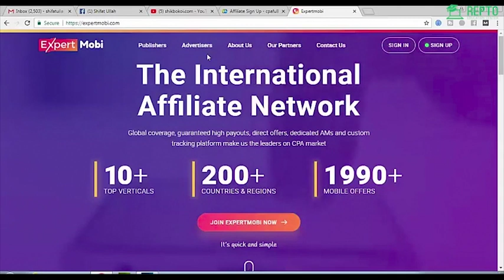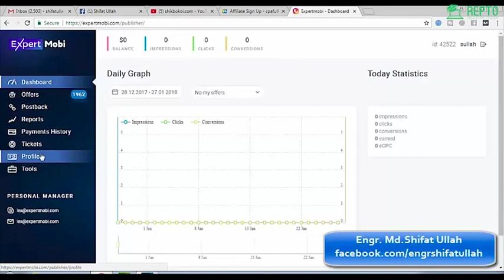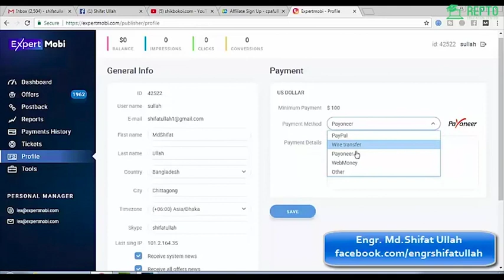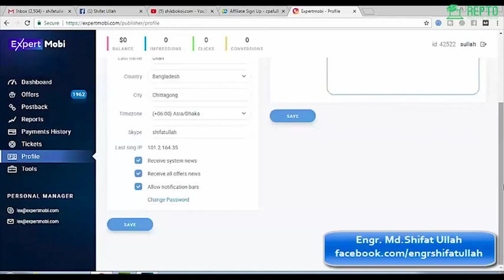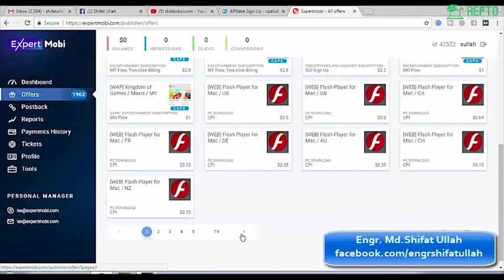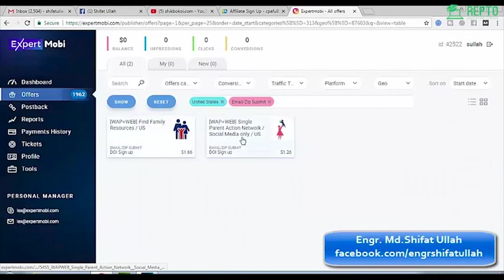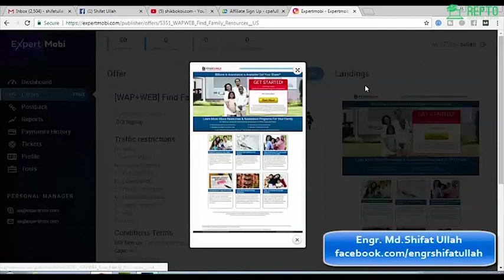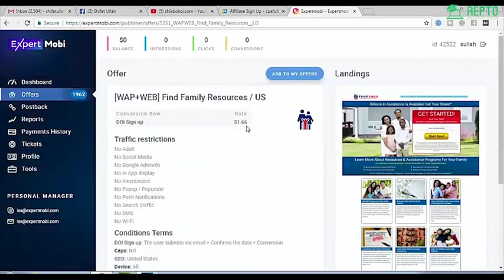Lecture-10-Registration In CPA marketplace Part 2